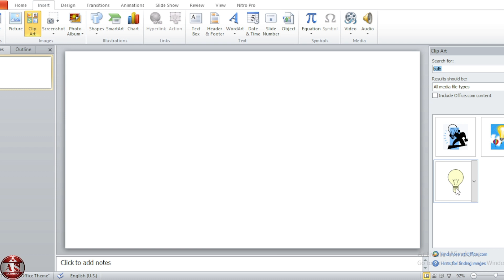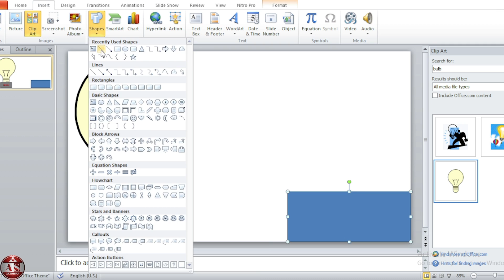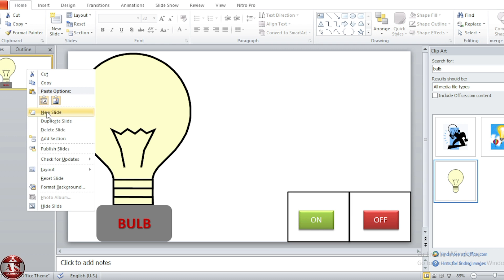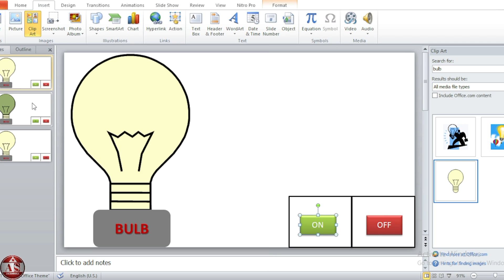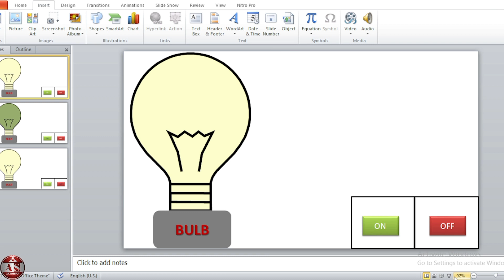PowerPoint Presentation Topic Animation | Light Bulb ON/OFF Animation in PowerPoint | Bulb PPT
In this tutorial, we explore how to add engaging Light Bulb ON/OFF Animation effects to your slides, enhancing your presentation with smooth transitions and creative visuals.
Whether you’re new to PowerPoint or looking to power up your slide design skills, this guide will teach you essential PowerPoint tips and tutorials to boost your presentation process.
Discover how to use slide animation skills and incorporate graphics to create a lasting impression, giving you the knowledge for future presentations.

what you will learn:
powerpoint animation
how to create a simple but effective light bulb
powerpoint presentation
power point presentation topic
powerpoint light bulb animation
ppt presentation
powerpoint animation tutorial
ms powerpoint animation tutorial
bulb animation
bulb animation in powerpoint
computer powerpoint animation
light bulb on/off animation in powerpoint
powerpoint animation tutorial
powerpoint school animation ideas
create interactive slides powerpoint
presentation process light bulb animation
slide skills for engaging presentations
powerpoint expert lighting effect
light bulb animation knowledge for future
professional animation in powerpoint
ಪವರ್ಪಾಯಿಂಟ್ ಅನಿಮೇಷನ್
ಪವರ್ ಪಾಯಿಂಟ್ ಪ್ರಸ್ತುತಿ ವಿಷಯದ ಅನಿಮೇಷನ್
ms ಪವರ್ಪಾಯಿಂಟ್ ಅನಿಮೇಷನ್
ಪವರ್ಪಾಯಿಂಟ್ ಅನಿಮೇಷನ್ ವೀಡಿಯೊ
ಬಲ್ಬ್ ppt
பவர்பாயிண்ட் அனிமேஷன்
பவர் பாயிண்ட் விளக்கக்காட்சி தலைப்பு அனிமேஷன்
எம்எஸ் பவர்பாயிண்ட் அனிமேஷன்
பவர்பாயிண்ட் அனிமேஷன் வீடியோ
பல்பு ppt
పవర్ పాయింట్ యానిమేషన్
పవర్ పాయింట్ ప్రెజెంటేషన్ టాపిక్ యానిమేషన్
ms పవర్ పాయింట్ యానిమేషన్
పవర్ పాయింట్ యానిమేషన్ వీడియో
బల్బ్ ppt
പവർപോയിൻ്റ് ആനിമേഷൻ
പവർ പോയിൻ്റ് അവതരണ വിഷയ ആനിമേഷൻ
ms പവർപോയിൻ്റ് ആനിമേഷൻ
പവർപോയിൻ്റ് ആനിമേഷൻ വീഡിയോ
ബൾബ് ppt
पावरपॉइंट एनीमेशन
पावरपॉइंट प्रेजेंटेशन विषय एनीमेशन
एमएस पावरपॉइंट एनीमेशन
पावरपॉइंट एनीमेशन वीडियो
बल्ब पीपीटी